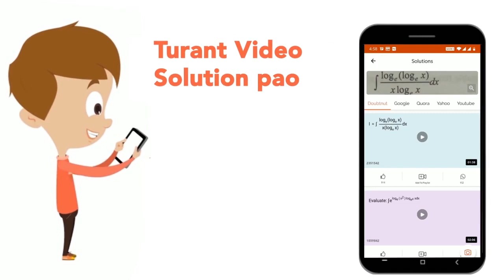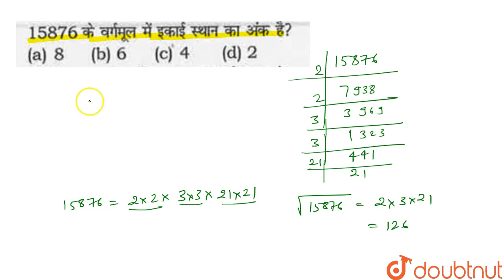15876 को वर्गमूल में इकाई स्थान का अंक है? | CLASS 14 | SIMPLIFICATION | MATHS | Doubtnut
15876 को वर्गमूल में इकाई स्थान का अंक है?
Class: 14
Subject: MATHS
Chapter: SIMPLIFICATION
Board:GOVT

👉 Have Any Query? Ask Us.